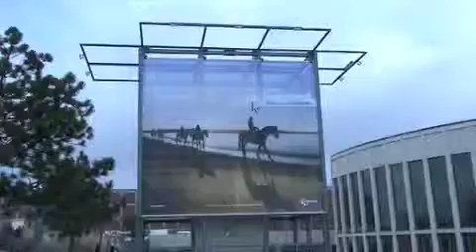Interview on Sport Events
Minister of Tourism Development Mr. Markopoulos giving an interview to a German channel on Sport event and the position of Greece.